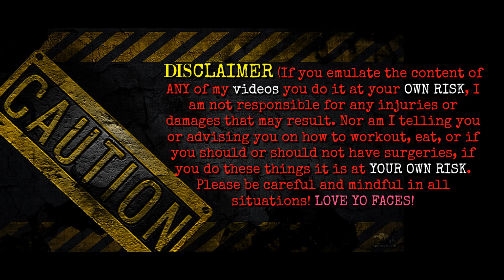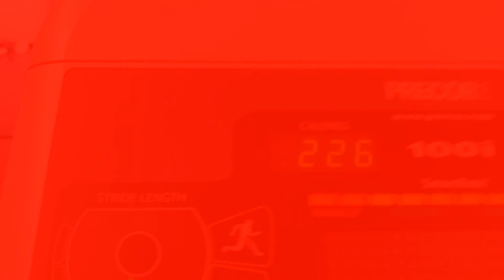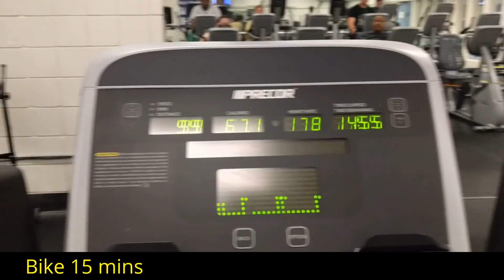Plus Size Workout Routine ~Husband weighs in on Weight Loss ( And Todays Workout)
Hunka Hunka Hubby talks about the big picture, what I should be focusing on and I show you my workout for the day!! Love your Faces

Facebook Me: Nirvana Amber Lee